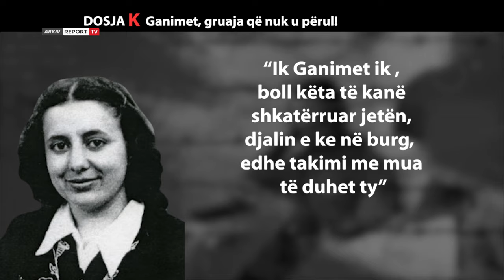Report Tv - Dosja K - Ganimet, gruaja që nuk u përul nga komunizmi!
Historia e Ganimet Gjilanit, një prej nxënësve të spikatura të institutit “Nana Mbretnesh”, e cila e lidhi jetën e saj me majorin Rauf Fratari të birin e patriotit Hajredin Fratari. Ata jetuan vetëm 5 vite lumturi së bashku, dhe jeta do ti ndante rrugët e tyre: bashkëshorti i arratisur nga regjimi komunist, në emigrim derisa mbylli sytë pas një atentati në New Jersey dhe Ganimeti me dy fëmijët e vëgjël për të rritur, në një kalvar të gjatë vuajtjesh, në diktaturë, në Shqipëri…